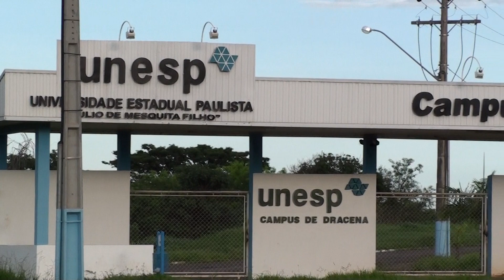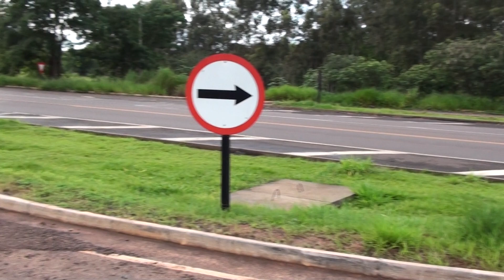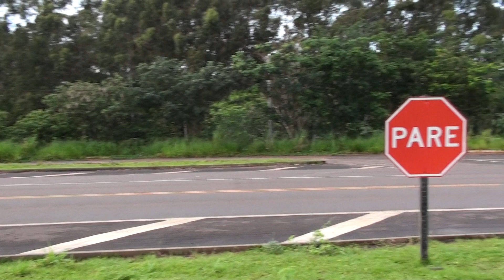Vídeo Familiar Ep., (009)